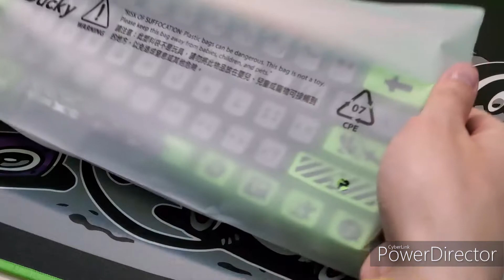DUCKY Year Of The Rat Mechanical Keyboard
Finally got my Ducky Year Of The Rat (YOTR) 2020 limited edition from mechanicalkeyboards.com.

It is a hot-swappable mechanical keyboard and Ducky is cooperating with Taiwanese graffiti artist @bounce1029 to combine Bounce’s new character “Bounce Mouse” with its keyboard to foster unexpected effects.

Here is the unboxing video and typing sound test (original / no mods).

Video captured by Samsung Galaxy Note 10+.  Typing sound test captured by Blue Yeticaster microphone.